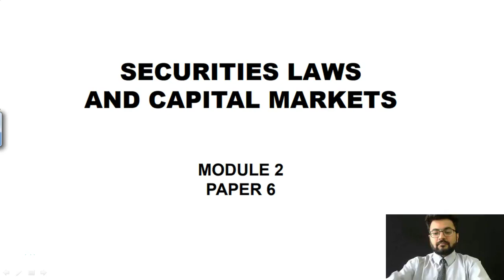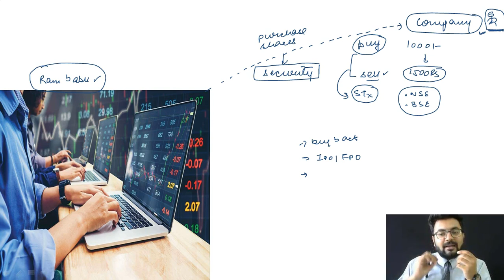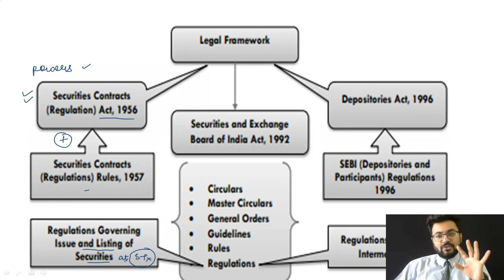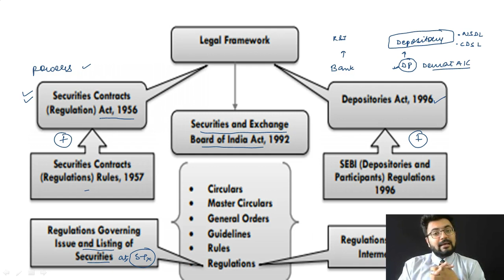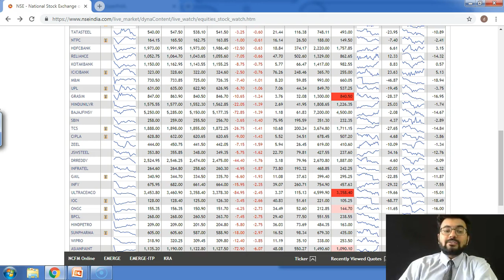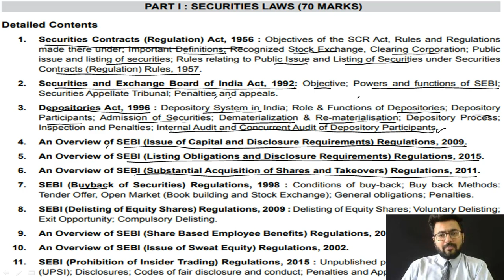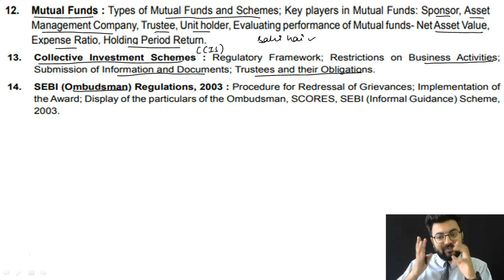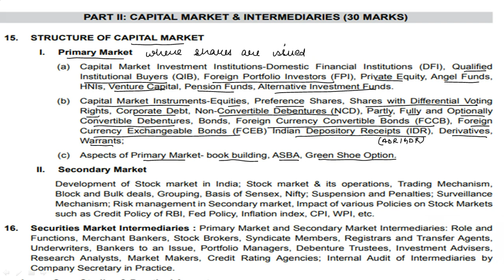CS Executive - Securities Laws & Capital Markets(Chapter 1 Introduction)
In this Video Prof. Divay Miglani covers all the important topics from Securities Laws & Capital Markets - Chapter 1.
CS Executive - Module 2 (Paper 6) Securities Laws & Capital Markets - Chapter 1.

Install our App to get all the Study Material, PDF, MCQ and much more...
CS Foundation: cakart.in/cs-foundation-app
CS Executive: cakart.in/cs-executive-app
CS Professional: cakart.in/cs-professional-app

CAKART.in
India's best  CA CS CMA Classes